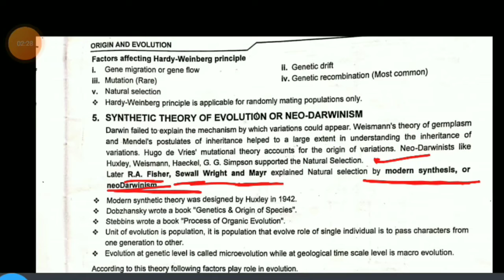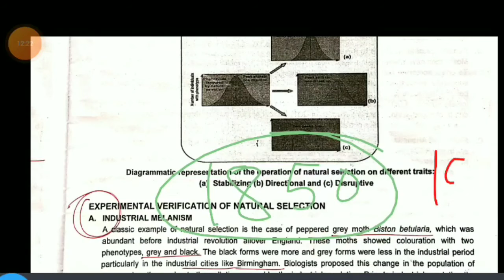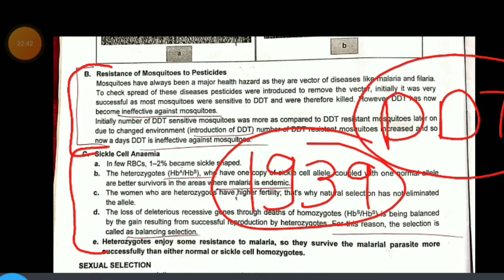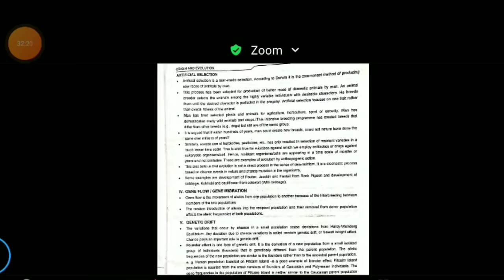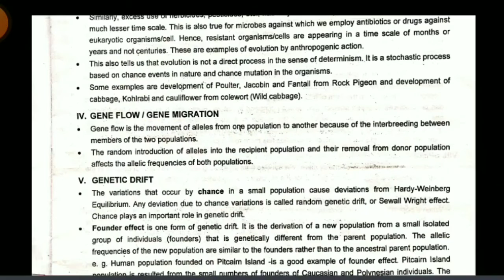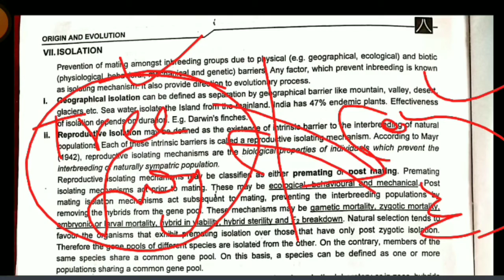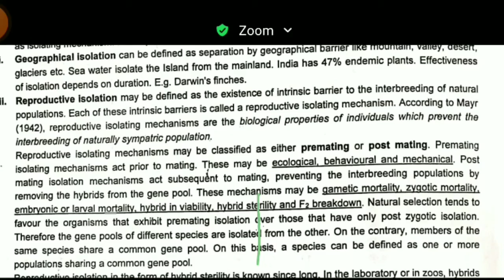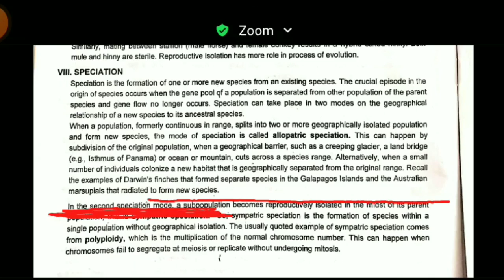Evolution part 4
Neo Darwinism

List of lectures

MTG fingertips mcq